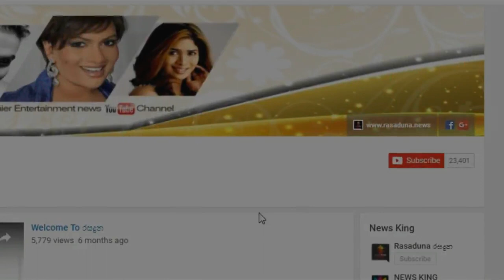ප්‍රවීන රංගන ශිල්පී ගාමිණී හෙට්ටිආරච්චි ගේ දියණිය "ප්‍රතිභා"ගේ සොදුරු විවාහ මංගල්‍යය..